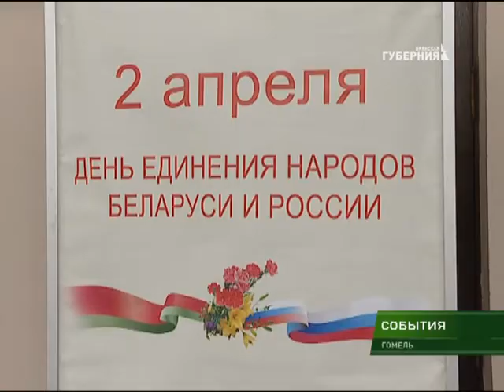Брянская делегация в Гомеле отметила День единения двух стран 03 04 18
2 апреля народы Беларуси и России отметили День единения. В Гомеле в масштабных торжествах по случаю праздника , приняла участие делегация Брянской области. В ее состав вошел заместитель Губернатора Юрий Мокренко.